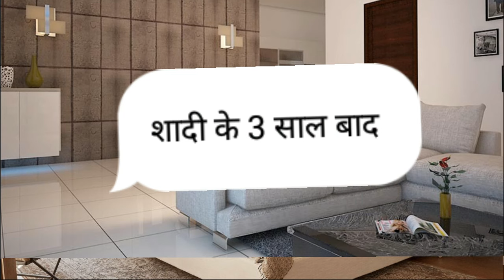समाज के डर ने ली एक और बेटी की जान || सच्ची घटना पर आधारित || moralstories || realstory || kahani